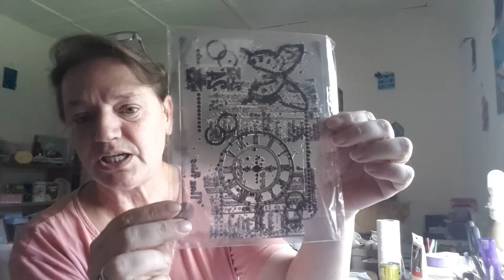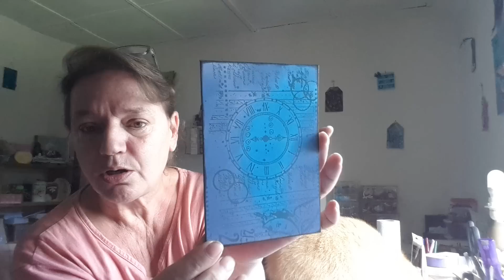Résultats lundis gagnant 9 et annonce